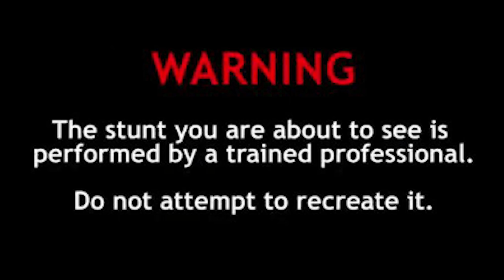مقلب صواريخ رمضان ( عوده حرب المقالب )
كل سنه وانتو طيبين و رمضان كريم وقولو رأيكم فى الزينه !